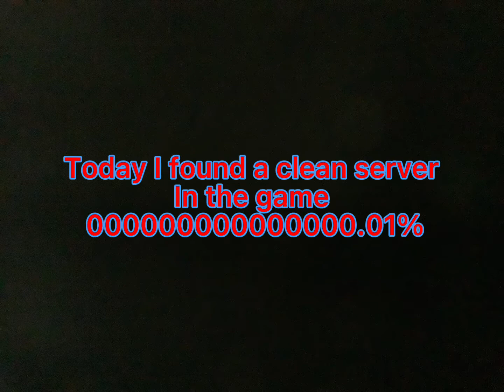A Clean Server in Nascar Unleashed Race Place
This Server Wasn’t that Clean to be honest. But hope you enjoy the video!